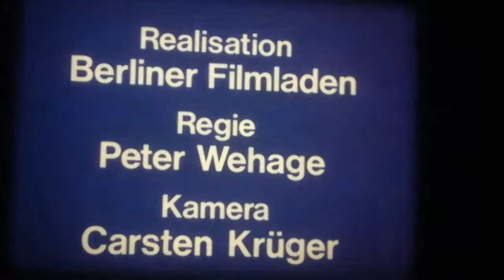16mm Film - Der Fotoapparat - Sesamstraße - BRD 1979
16mm Film - Der Fotoapparat - Sesamstraße - BRD 1979

Regie: Peter Wehage

Kamera: Carsten Krüger

Darsteller: Wolfgang Condrus u. a.

Das verbotene Spiel mit einem Fotoapparat bringt ein kleines Mädchen in Gewissenskonflikte. Ihre Schwester ertappt sie dabei und versucht, die Angst der anderen auszunutzen. Das Mädchen löst sich aber aus den Verstrickungen der schwesterlichen Erpressung, indem es die Tat dem Vater eingesteht.